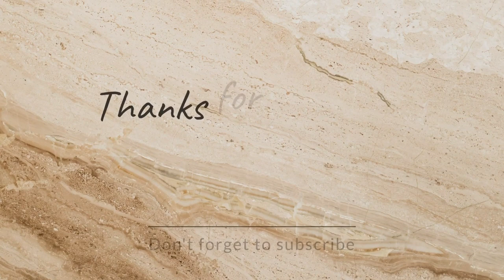आज कर ली जन्माष्टमी के लिए भोग की तैयारी।आटे के लड्डू और मेवा फाग| janmastmi special recipe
Celebrate Janmashtami with a divine twist! 🎉 In this special video, we'll show you how to prepare two delectable dry fruit desserts that are perfect for offering to Lord Krishna during the auspicious pooja. These sweets are not only delicious but also packed with the goodness of dry fruits and whole wheat flour.

👉 Dry Fruit Phaag Recipe:
Watch as we make the heavenly Dry Fruit Phaag, a fragrant and wholesome dessert that Lord Krishna adores. This recipe combines nuts, spices, and aromatic ghee to create a treat fit for a deity.

👉 Atta Dry Fruit Laddoo Recipe:
Learn how to make Atta Dry Fruit Laddoos, a delightful and nutritious sweet that's perfect for Janmashtami celebrations. These laddoos are made with whole wheat flour and loaded with assorted dry fruits.

Whether you're observing a traditional Janmashtami fast or simply want to indulge in some scrumptious sweets, these recipes have got you covered. Share the love and sweetness with your family and friends this festive season. 🌟🔔